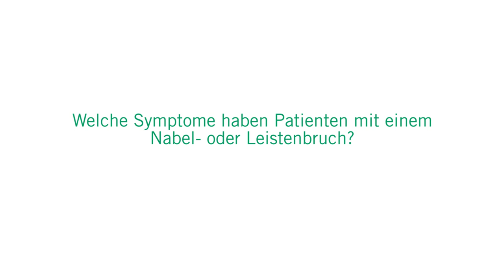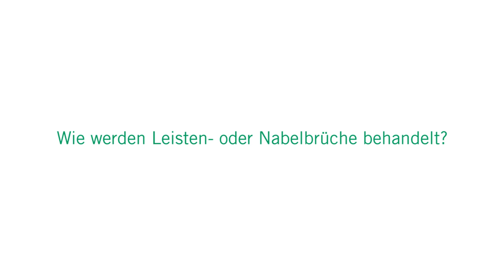Leisten- und Nabelbrüche: 3 Fragen 3 Antworten | Asklepios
Leisten- und Nabelbrüche sind Lücken in der Bauchdecke. Durch sie quillt Eingeweide hervor und es entsteht eine Beule in der Leiste. Ein solcher Bauchdeckenbruch tritt häufig bei Männern auf und bereitet nicht zwangsläufig Schmerzen. Dr. Thomas Mansfeld, Chefarzt der Allgemein-, Viszeral- und Gefäßchirurgie am Asklepios Westklinikum Hamburg spricht über die Symptome bei Leisten- und Nabelbrüchen, über unterschiedliche Behandlungsmöglichkeiten und erklärt, ob Leisten- und Nabelbrüche auch gefährlich werden können.